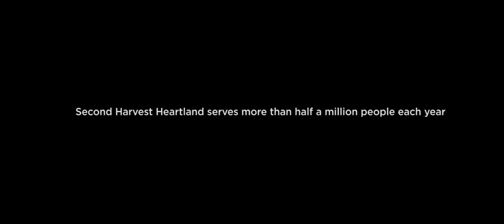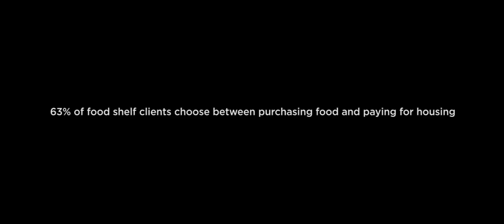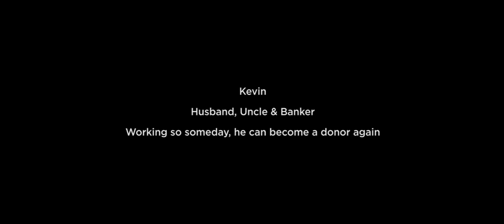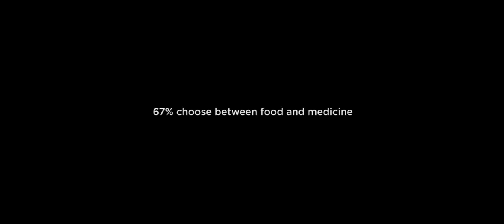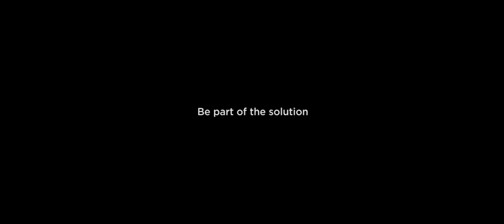Hunger and Working Families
More than half a million people in Minnesota and western Wisconsin will visit a food shelf this year. Many are working families struggling with underemployment and a limited income who are visiting for the first time to help make ends meet. Supporting Second Harvest Heartland provides working families and individuals a bridge to stability during difficult times. to give today.

This video was created for our annual gala, Dish: Cuisine for Change, by ThreeVolts. Special thanks to the individuals that participated and shared their stories with us to make the film possible.

Sincere thanks to the individuals, sponsoring companies, restaurants, auction donors and volunteers who made Dish: Cuisine for Change 2015 a tremendous success. For more information about the event, visit dishcuisineforchange.org.